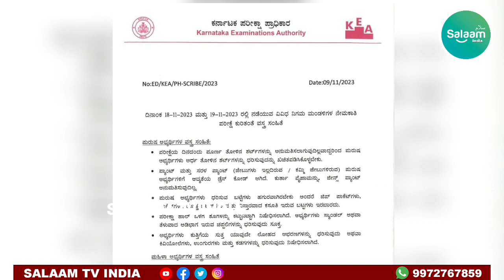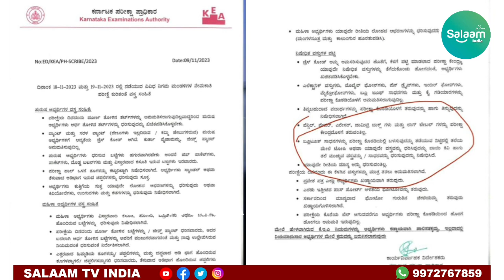Hijab : Karnataka bans all forms of head cover during recruitment examinations